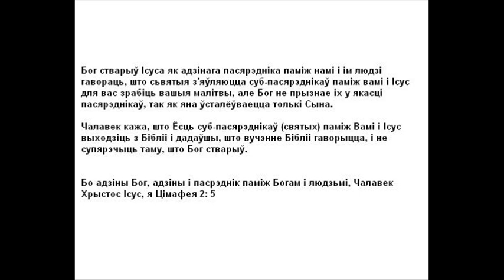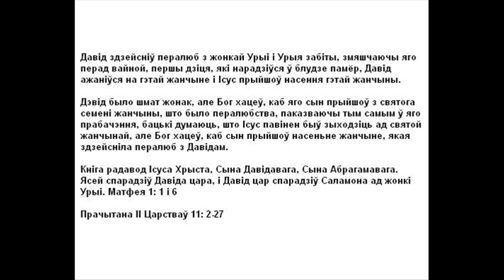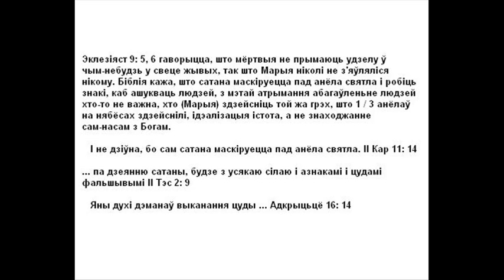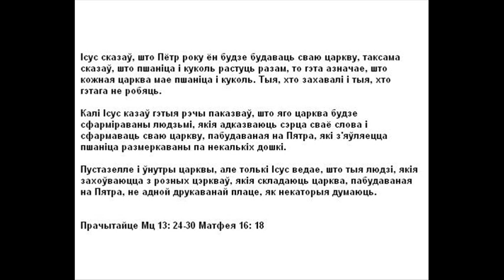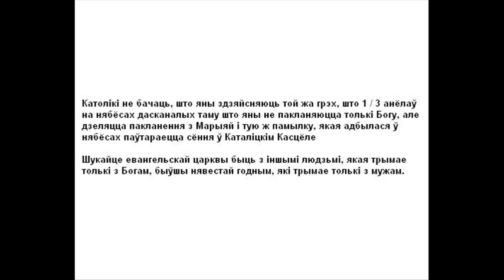Слова Божае для каталікоў і праваслаўных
Я хвалююся за ўсіх каталікоў і праваслаўных, і я хачу, каб выратавацца, так што я нясу растлумачэнні па некаторых пунктах, якія я бачу ў Бібліі, што гэта няправільна, таму што яны ідуць традыцыі людзей мінулага.

Слова Божае заўсёды павінна стаяць на першым месцы, а не традыцыі, якія людзі пакінулі паведамленняў, я не збіраюся абвінавачваць, а дапамагчы ўстаць памылкі і ўстаць, каб выконваць волю Божую.

Гэтыя ўрыўкі адкрые вам вочы, каб бачыць, што ты не мае рацыю па некалькіх кропках Бібліі і, што робіць тую ж памылку, што 1 / 3 ад анёлаў на нябёсах здзейснена.